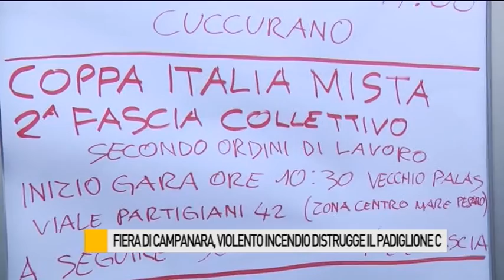Fiera di Campanara, violento incendio distrugge il padiglione C - Collegamento